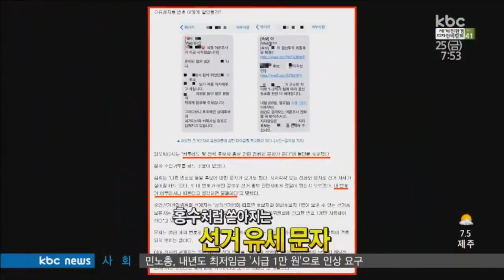[이슈in뉴스] 내 번호는 어떻게 알았지?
내 번호는 어떻게 알았지?
쏟아지는 선거 문자 공해 수준